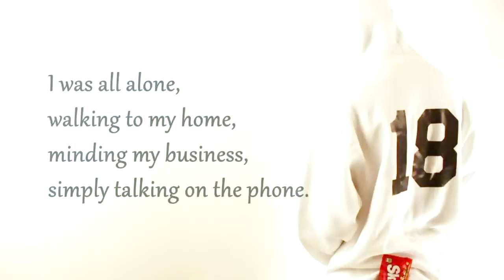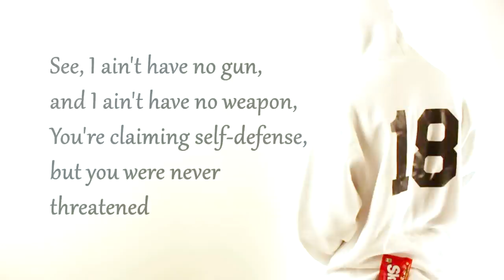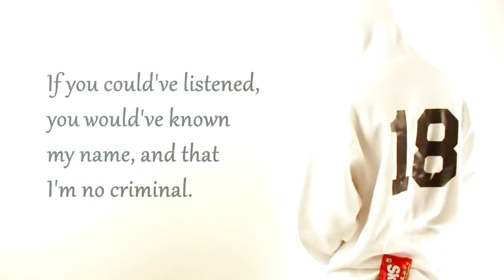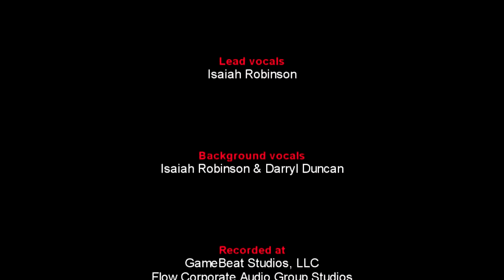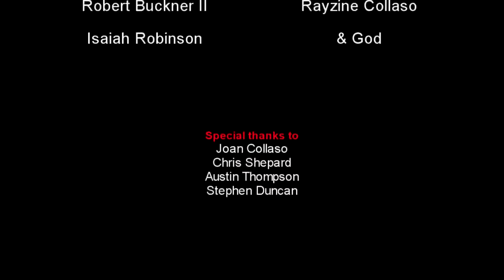"18" Song - Dedicated to the memory of Trayvon Martin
This song was written, arranged & produced by veteran music producer Darryl Duncan. It's dedicated to the memory of Trayvon Martin and ALL the young lives cut short by violence. The OFFICIAL WEBSITE for this song is There you will find a lot more information on the song as well as purchase links. A portion of the proceeds will be donated to CeaseFire.org. If you like this song, please show your support for a good cause by purchasing it and sharing the website link with your family & friends. -Thank you.

Copyrighted Material 2012 - Corkroom Music Publishing - ASCAP